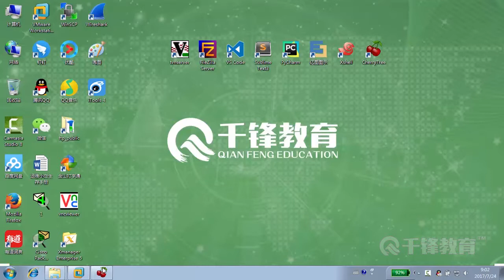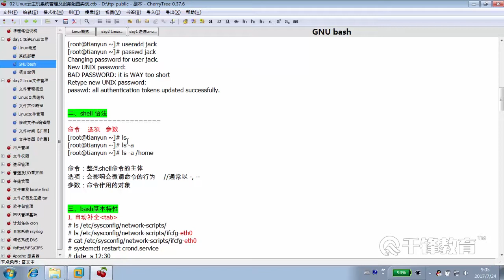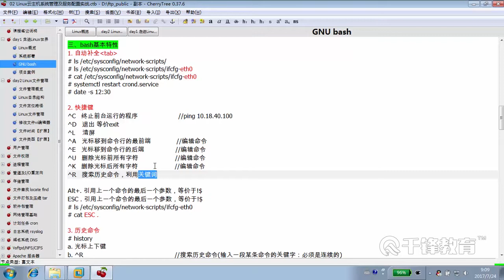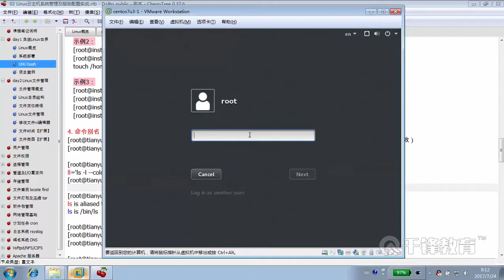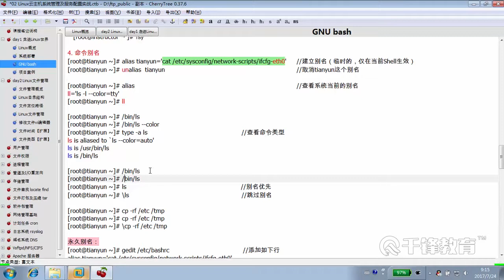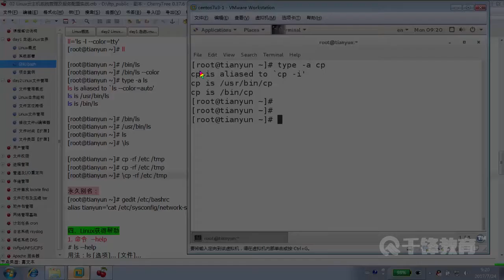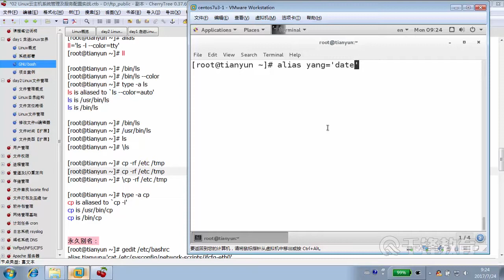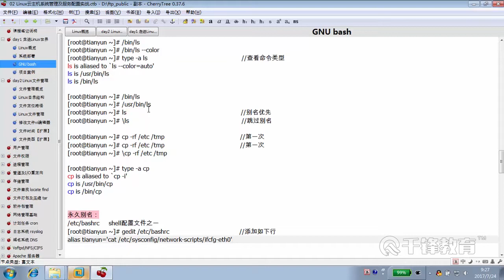千锋Linux教程：12 Shell 特性复习